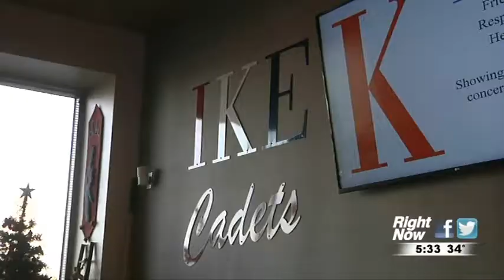KNDU Yakima, WA - Edge In-School Coaching at Eisenhower HS 2018 02 27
KNDU in Yakima, WA highlights the success of the Edge Foundation's In-School program at Eisenhower High School.